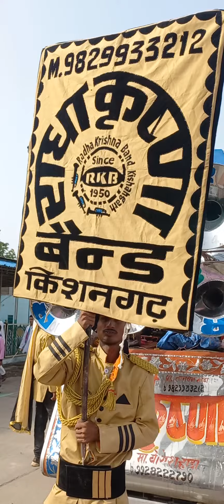भवानी मंडी एमपी में वर्धमान सागर जी महाराज का मंगल प्रवेश भजन मस्त का अभिषेक राजस्थान में प्रवेश